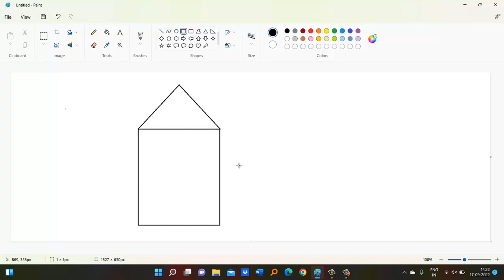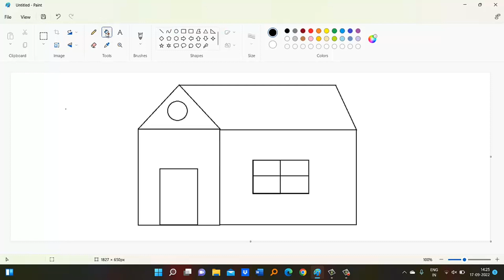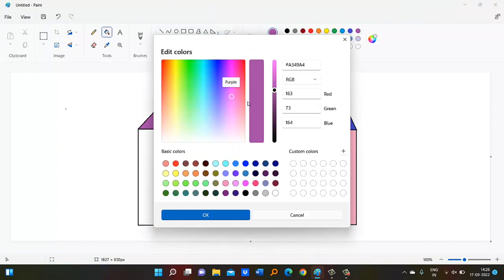Draw a Hut with me